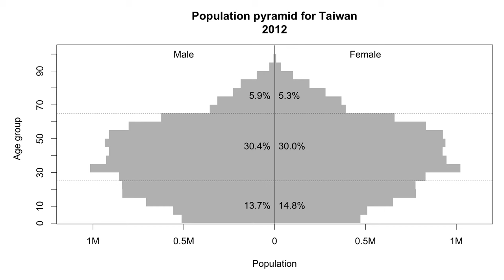Declining birth rate of Taiwan since 2000.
Population pyramid for Taiwan (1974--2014).